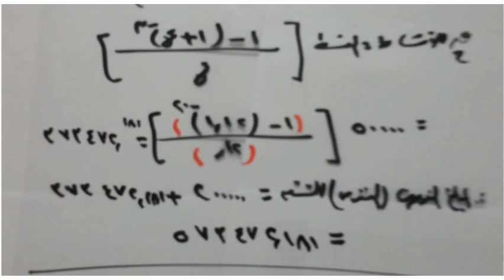مقدمة في رياضة الاستثمار والتمويل - المستوي الأول - د/ نور الدين رمضان